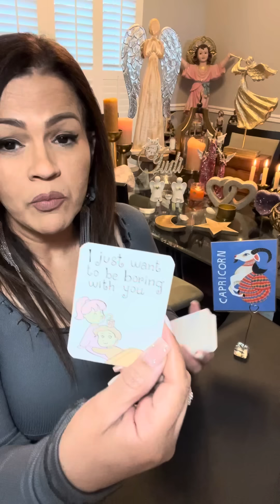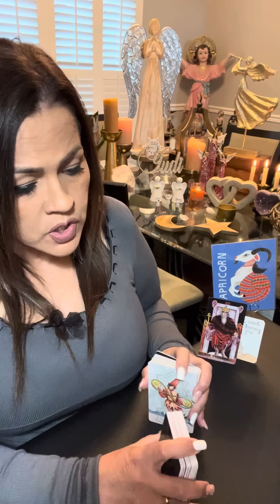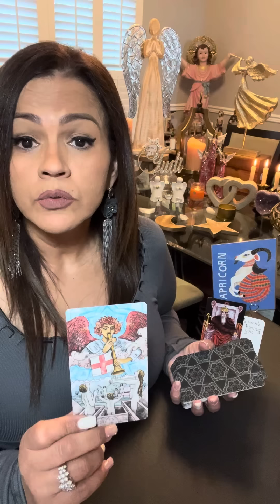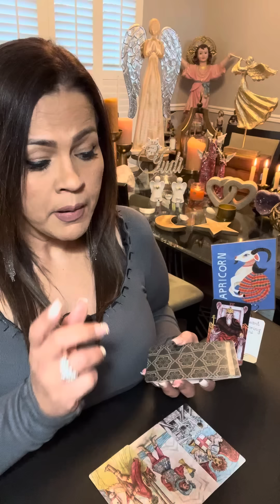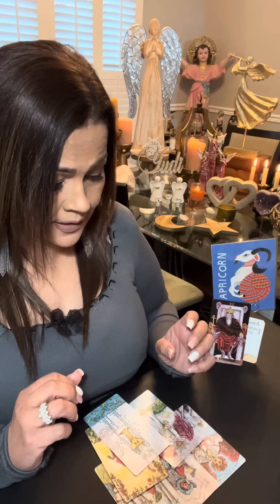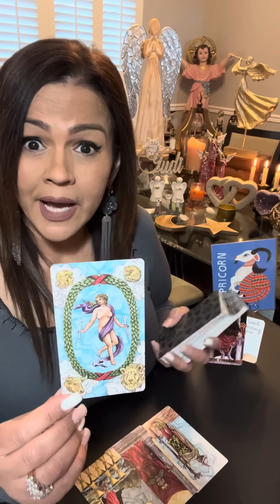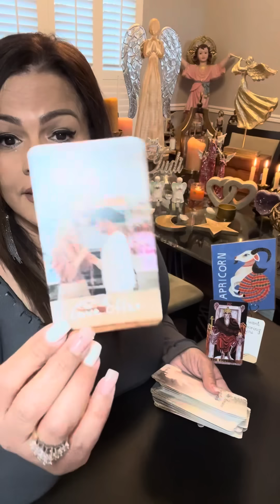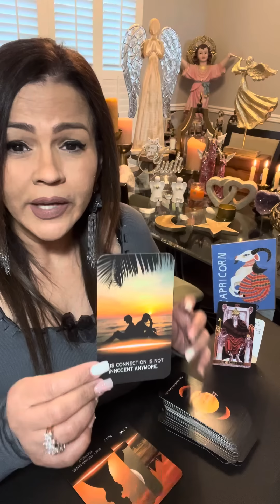CAPRICORNIO AMOR VERDADERO… RECONCILIACIONES ⭐️ UNIION Y FELICIDAD! …VE POR LO QUE QUIERES ♥️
❤️ Hoy te invito a ver tu horoscopo para el signo CAPRICORNIO